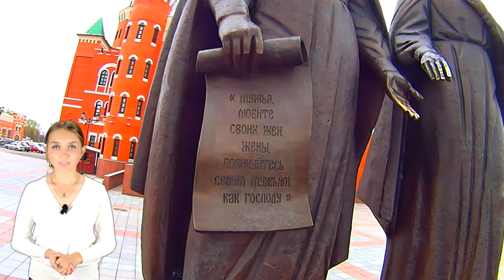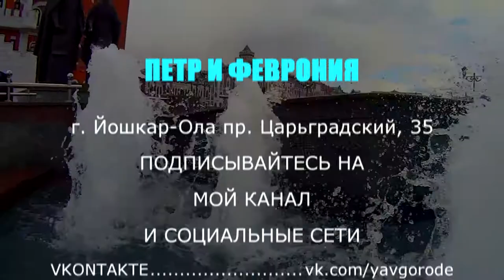Петр и Феврония - Фонтан - Скульптура - Достопримечательности Йошкар-Ола. явгороде #12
Достопримечательность Йошкар-Олы. Скульптура - фонтан "Петр и Феврония" установлена по адресу Царьградский проспект, 35 на Патриаршей площади рядом с одноименной часовней.
Автор скульптуры Андрей Николаевич Ковальчук.

ПОДДЕРЖАТЬ ПРОЕКТ РУБЛЕМ !!!

В выпуске были использованы фрагменты мультфильма "Сказание о Петре и Февронии"
Студия ВГИК
Режиссер: Надежда Михайлова
Музыкальное сопровождение:
Receptor & Maximova – Bayu Bayu (Virus RMX)